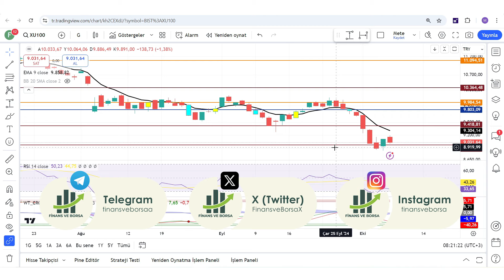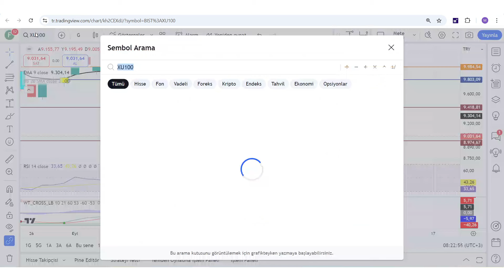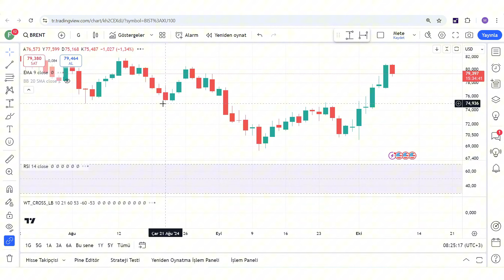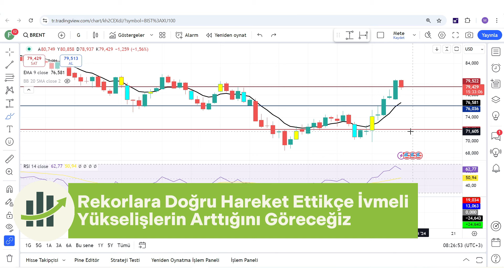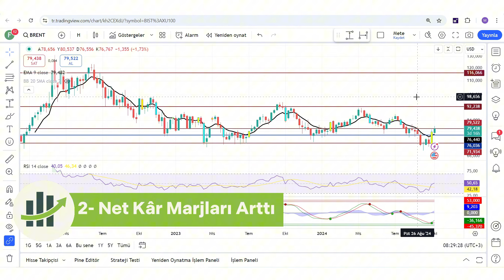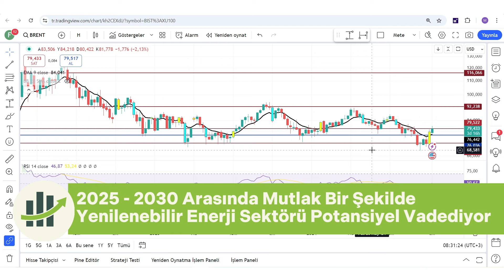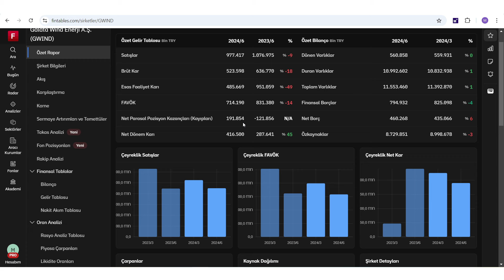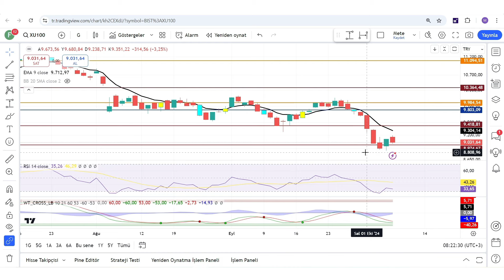PETROLÜN YÜKSELİŞİ VE ENERJİ SEKTÖRÜNDEKİ REKOR POTANSİYEL GETİRİ !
Geleceğin Hisseleri Potansiyeli Yüksek Şirketler Enerji Şirketleri Geleceğin devi olabilecek enerji şirketleri hisse analizi borsa hisse senedi yorumları Hangi hisseler primlenecek Hangi hisse senedini almalıyım ?

00:00 Giriş
01:00 Petrolün Yükselişi ve Enerji Şirketlerinin Geleceği

Eğitim Serileri